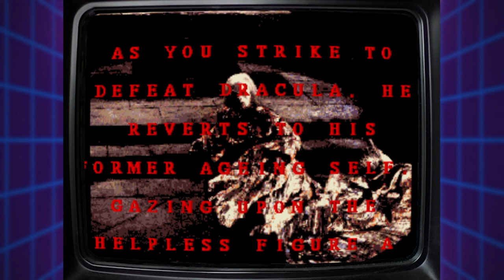Bram Stoker's Dracula [Sega Genesis/Mega Drive] - Walkthrough [No Death, 60 FPS]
Bram Stoker's Dracula full game walkthrough no commentary, Sega mega drive/genesis version. No death, 60 FPS, old tv frame on.

About Game:
Bram Stoker's Dracula is a 1993 video game released for the Mega Drive/Genesis, Nintendo Entertainment System, Super NES, Game Boy, Master System, Sega CD, Game Gear, MS-DOS and Amiga games consoles. Based on the 1992 movie of the same name which in turn is based on the 1897 novel by Bram Stoker, each version of the game was an action-platformer except the Sega CD and Amiga versions which were beat 'em ups, and the DOS version which was a first-person shooter. The Amiga version was released in 1994 for North America and Europe. A CD-ROM version for DOS was released in 1995.
Each console has a different styled genre game based on the film, and in most games the single player character is Jonathan Harker, who is one of the main protagonists of the Dracula film, and the original novel by Bram Stoker, which the film was based on. Mina Harker, Jonathan's wife, is absent physically throughout each version of the game and only mentioned in the Sega CD version. However, Lucy Westenra, who was also in the novel and the film, is present in SNES, Sega Genesis, Sega CD, and Amiga versions of the game as a boss character, though in the original novel and the film, she was destroyed by her suitors and Abraham Van Helsing.